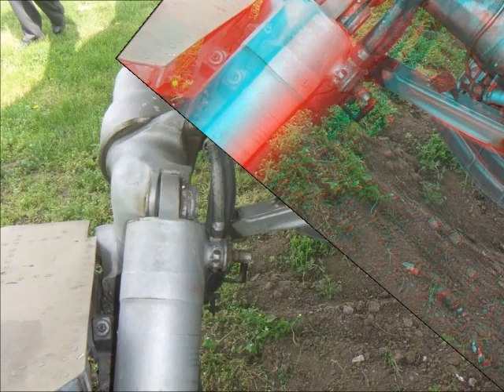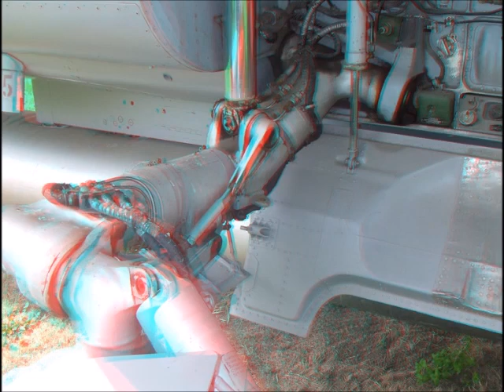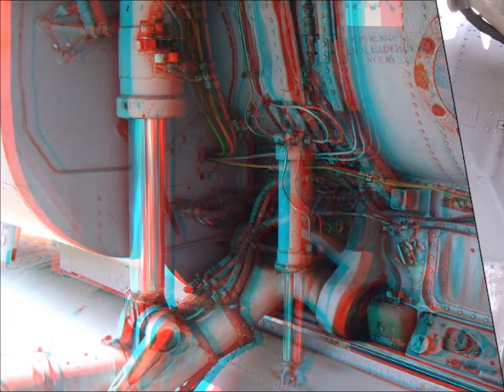mig 23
A Szolnoki Repülőmúzeumban volt MIG-23-as repülőgép részletei anaglyph és mono felvételeken. Megtekintése vörös/cián színű színszűrős szemüveggel célszerű a térhatás érzékeléséhez.